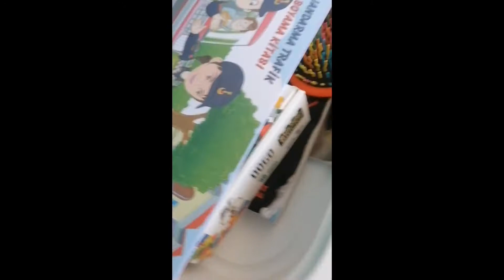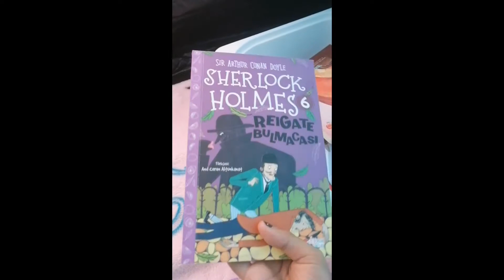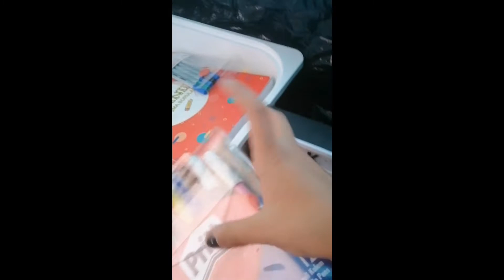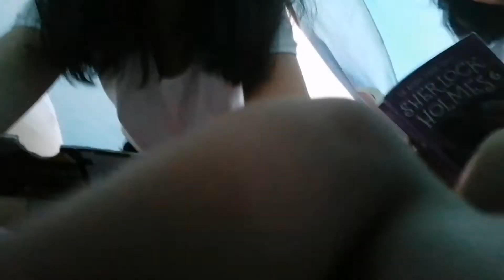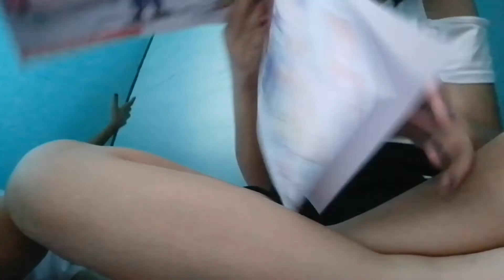24 Saat boyunca Çadırda Kaldık